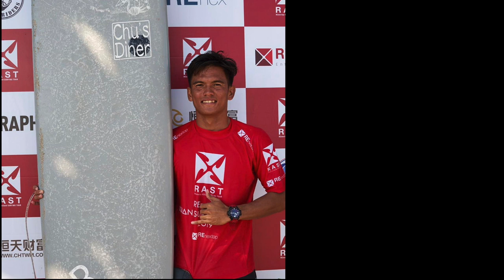Jay r Esquivel Part 4 Dreamboy